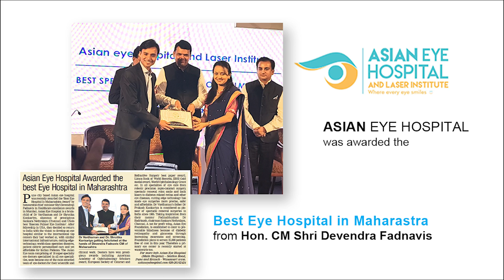Dr Reem's Journey of Undergoing ICL Surgery at Asian Eye Hospital | Dr Vardhaman Kankariya